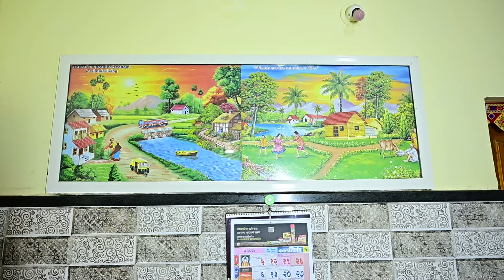Pawar Family Short Film Made By Vijay Photo studio